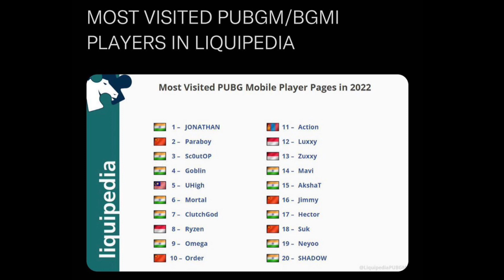Most Visited Pubg/BGMI Player In The World🌍India 🇮🇳#1👑Proud For India💪❤️